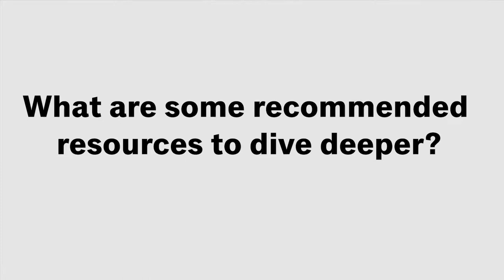New Canaan Library Presents: Discussion Lab: Cows, Dirt, and Carbon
Are cows really a danger to the planet’s environmental health?  It has been reported that all that methane they produce has been linked to serious environmental danger.  But is that the whole story? Or is there more to learn? Discussion Lab @ NCL is an opportunity for community members to discuss the complex issues behind the headlines.
Before our inaugural Discussion Lab program, our moderators Olivia Oldham and Micaela Porta gave us insights into their expertise, recommended resources, and reasons for hope.

Can Dirt Save the Earth?  By Moises Velasquez-Manoff, The New York Times Magazine, April 18, 2018

A Secret Weapon to Fight Climate Change: Dirt By Debbie Barker and Michael Pollan; The Washington Post, December 4, 2015

Moderators:

OLIVIA OLDHAM works for a UK-based sustainable agriculture podcast, Farmerama, and runs a blog about sustainability called What We Have to Lose with a focus on regenerative food systems. In September she will begin a Master of Science in Nature, Society and Environmental Governance at the University of Oxford in England.

MICAELA PORTA has served on New Canaan’s Conservation Commission, later co-founded Pesticide-Free New Canaan, and now works with Planet New Canaan to raise awareness about environmental issues and give neighbors the information they need to take action. As President of the League of Women Voters of New Canaan, she is committed to educational outreach and nonpartisan civic engagement.